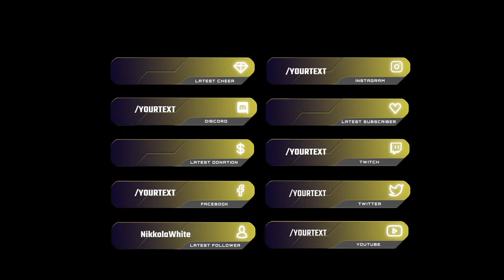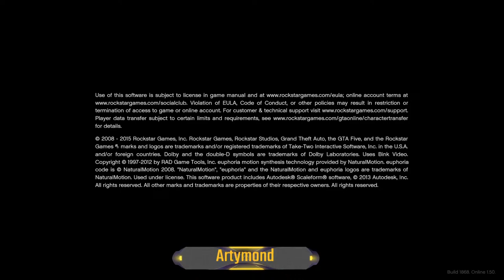Back to League : URF Time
Lets have fun and try to have a nice stream